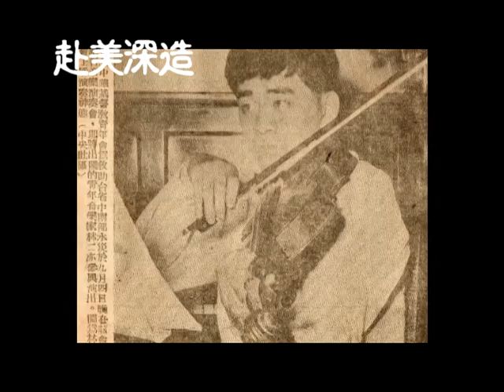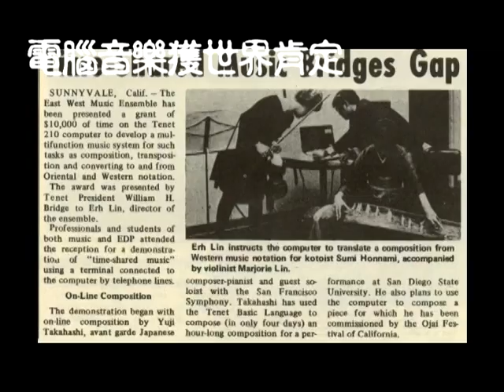追思影片 final